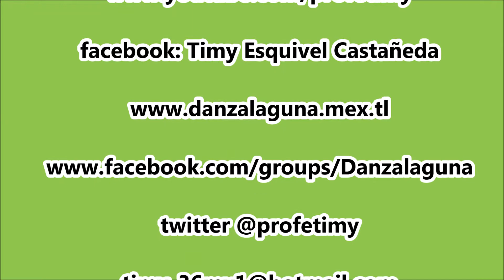Taller Danza Laguna en Gómez Palacio, Dgo.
Taller Danza Laguna en Gómez Palacio, Dgo. el 10 de septiembre de 2017